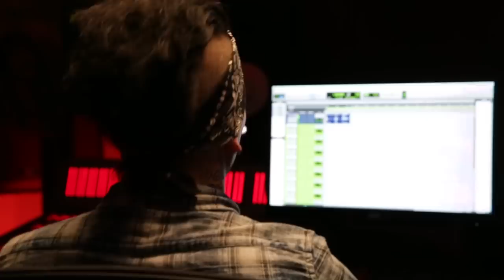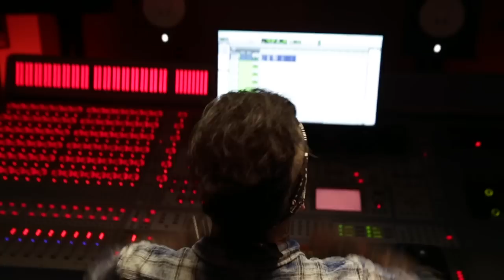Eli Roth & Dj Ashba team up for "The Green Inferno"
A behind the scenes look at Dj Ashba composing the theme song for Eli Roth's "The Green Inferno" in theatre's Sept. 25th 2015. "Escape From The Green Inferno" written, arranged and composed by Dj Ashba.